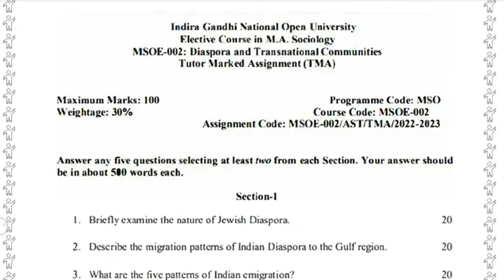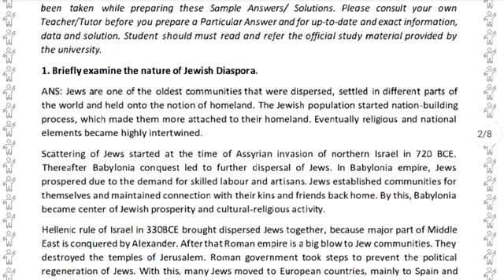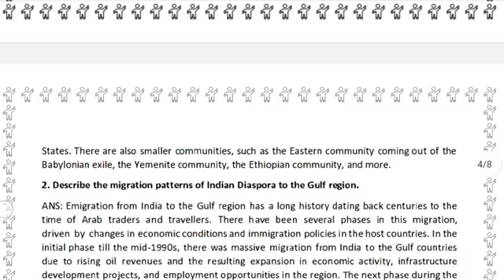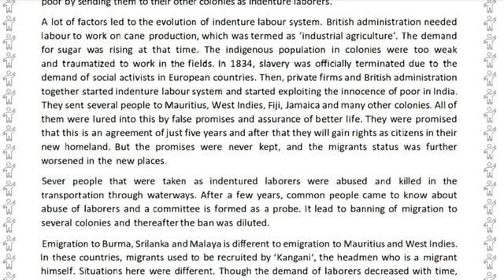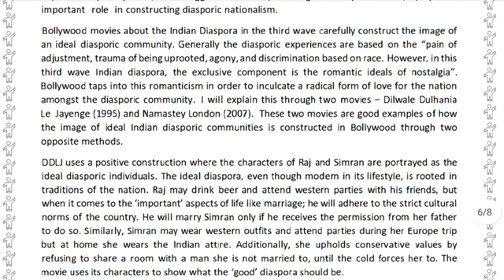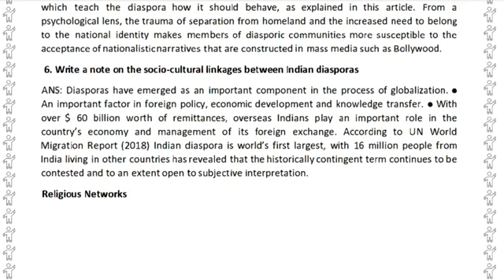MSOE-002 SOLVED ASSIGNMENT 2022-23 | MSOE-002 SOLVED ASSIGNMENT 2022-23 IN ENGLISH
ASHISH VERMA

ASHISH VERMA

👉 ALL CERTIFICATE

👉 IGNOU

MSOE-002,
MSOE-002 ignou important questions,
MSOE-002 ancient and medieval societies,
MSOE-002 chapter 1,
MSOE-002 ignou solved assignment,
MSOE-002 ignou,
MSOE-002 solved assignment in English